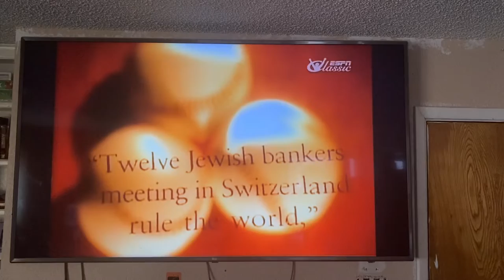Steve Carlton far away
Steve Carlton is in his own world with his beliefs.